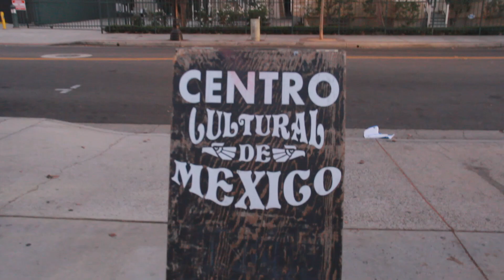AmbulanteCA Day 6